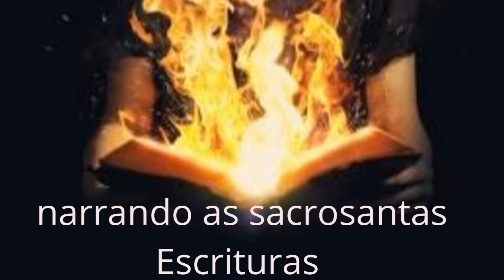com Heloiza Andrade , salmo91 salmos para meditação, .link da heloiza Andrade na👇👇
Link da Heloiza andrade locutora